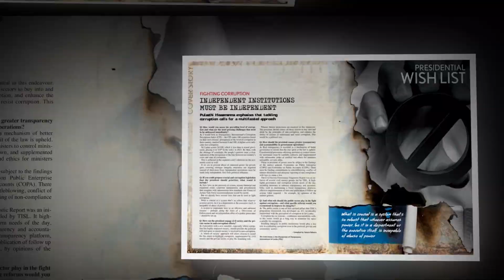THE FORUM WITH MURALI PRAKASH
THE FORUM 📌
RETAIL TRENDS

Ruwandi Perera speaks with the Chairman of the Federation of Asia Pacific Retailers Associations Murali Prakash